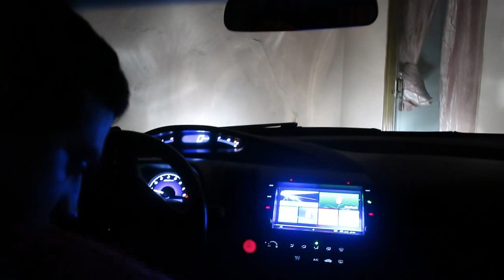DIRIGINDO NA CIDADE DE GOIÂNIA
Neste vídeo eu saio de casa  e  falo como e complicado gravar videos para o youtube ,  os vizinhos fazem maiores barulhos quando eu pego na câmera , pergunto a todos o que vocês mais gosta moto , carro ., dou dicas como dirigir e falando sobres os buracos da minha cidade grande Goiânia .